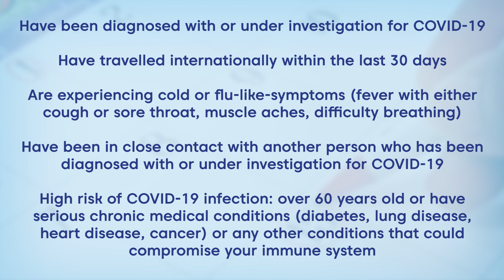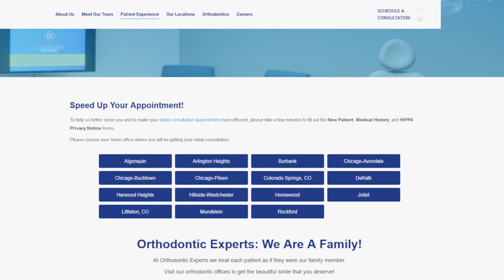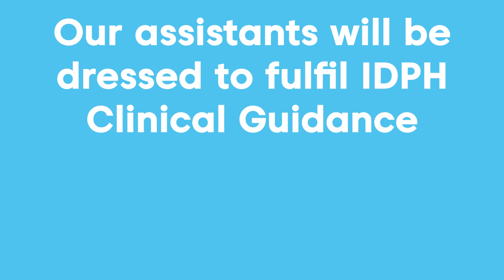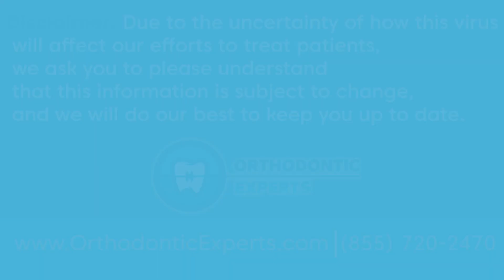COVID-19 Patient Guidelines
During these times we ask that all of our patients and team members work together in order to keep everyone healthy and prevent the spread of the coronavirus. In this video, we explain the new guidelines for scheduling appointments and what to expect when you arrive at your appointment.

We appreciate you helping us make everyone safer, we are all in this together.